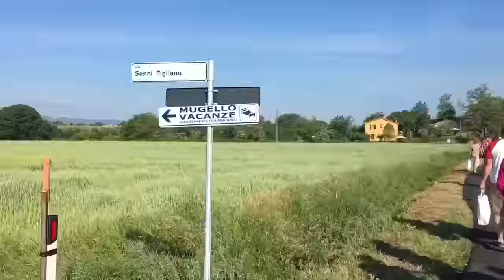MotoGP Mugello 2016 - MOTOVLOG#5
What's up guys! Finally i have got this video uploaded!! Editing this video was a absolute nightmare, but none the less it's here! So I said to myself this year I'm going to watch MotoGP abroad. It was a no brainier that MUGELLO had to be the one to go to. I have heard a lot of people saying it was a crazy atmosphere, different to any other track on the MotoGP calendar. No words could explain how mad the weekend was, you really have to go just to witness how crazy everyone is there! Hopefully this video can show you just how good the weekend was!! FORZAVALE!!